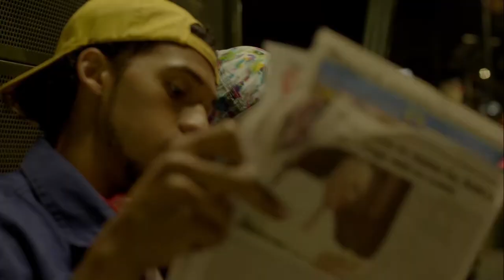In The Attic Reel 2019